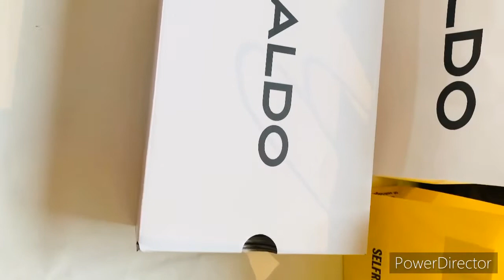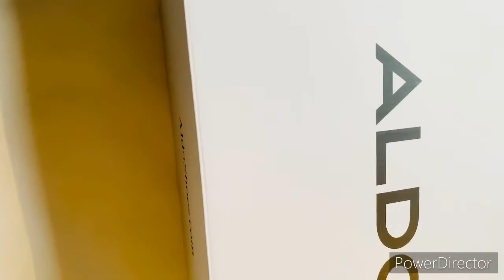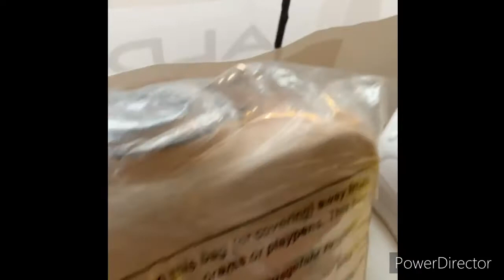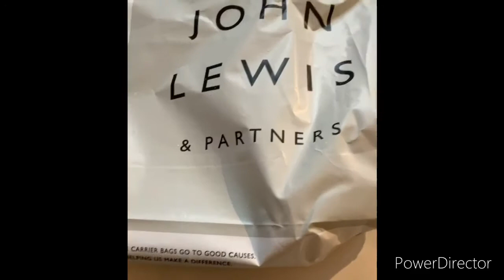7 months i visited my most favourite shopping centre#Trafford Centre#❤️❤️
My favourite place in Trafford Centre